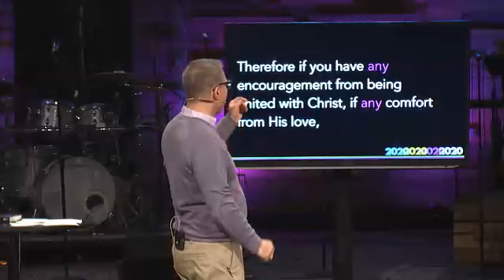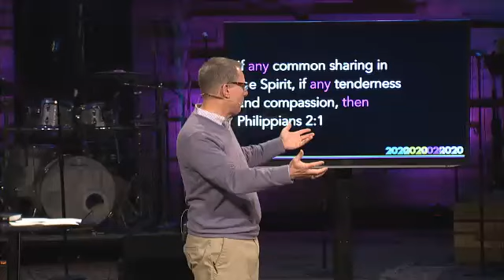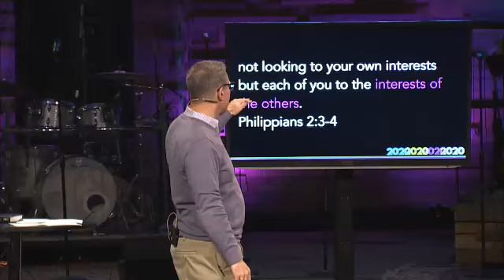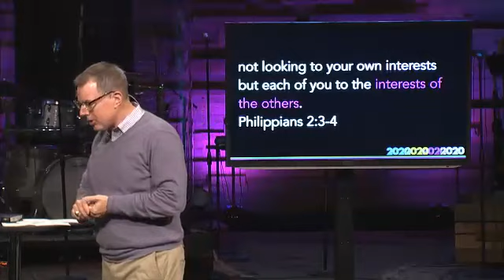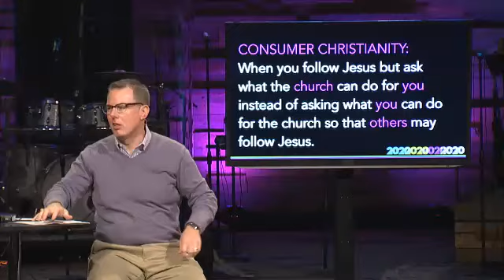Own the Decade- Faith